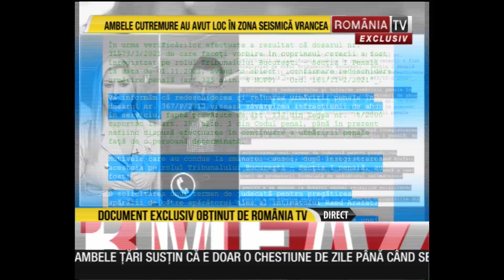Victor Ciutacu îl demolează pe Raed Arafat